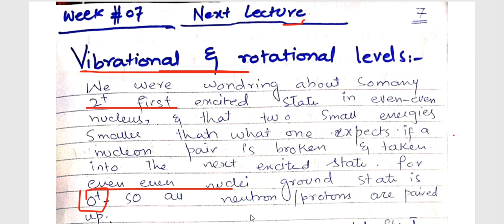lecture 4 collective model